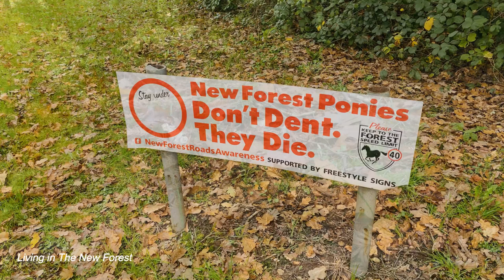The New Forest Video Diary - November and December 2023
What happened in The New Forest during November and December 2023?

See some of the things that went on in The New Forest Video Diary - fungi, frosts, Knightwood Oak, National Tree Week, migrant birds, bananas and more ...

By also clicking on the bell icon, you will receive notification of all future uploads. Thanks very much!

If you are interested in videos about The New Forest, you might be interested in our other channel 'Living in The New Forest'

0:00:00 Introduction
0:00:28 Storm Ciaran
0:00:40 Pannaging Pigs
0:00:45 Dear Rut end
0:00:59 Autumn Leaves
0:01:10 Fungi
0:01:52 Fairy Ring
0:02:06 Hedges and Ditches
0:02:13 Remembrance
0:02:29 Bananas
0:02:48 Cold Brrr
0:03:00 National Tree Week
0:03:18 Knightwood Oak
0:03:42 More rain ...
0:03:57 Coastal Migrant Birds
0:04:27 Portuguese Man of War
0:05:02 Christmas Lights
0:05:18 Holly
0:05:35 Take Care!
0:05:42 Winter Trees
0:06:08 Thanks for Watching

Attribution and Thanks:

Red Deer and Fallow Deer:
Annette Gregory

Coastal Birds:
Steve Laycock

Fungi:
Sarah Smith

The New Forest is a breathtakingly beautiful place that offers a unique experience to anyone who visits it. One of the best ways to fully appreciate the natural beauty of this area is by taking a walk through its winding paths and trails.

As you start walking through the New Forest, you'll immediately notice the stunning natural scenery that surrounds you. The forest is home to a wide variety of trees, including oak, beech, and birch, which create a beautiful canopy overhead. The forest floor is also covered in a thick layer of moss and ferns, giving the area a lush, green feel.

The New Forest is also home to a diverse range of wildlife. You might spot deer, ponies, rabbits, and even the elusive New Forest adder as you walk along the trails. The birdsong in the forest is also a delight to listen to, and you may hear the call of a woodpecker or the haunting hoot of an owl.

The forest has been shaped by human activity for thousands of years, and its unique cultural heritage is something that can be appreciated as you walk through it.